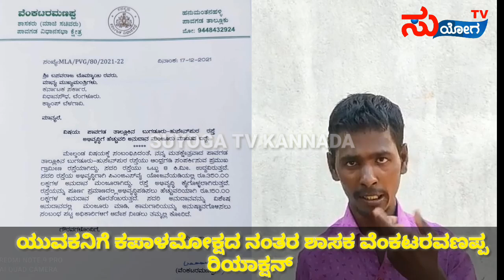ನಾನ್ ಆ ಹುಡ್ಗನ ಕೆನ್ನೆಗೆ ಯಾಕೆ ಹೊಡೆದೆ ಅಂದ್ರೆ|MLA slapped |youth# Venkataravanappa# Pavgada#rood problem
MLA slapped#youth# Venkataravanappa#Pavgada#congressmla